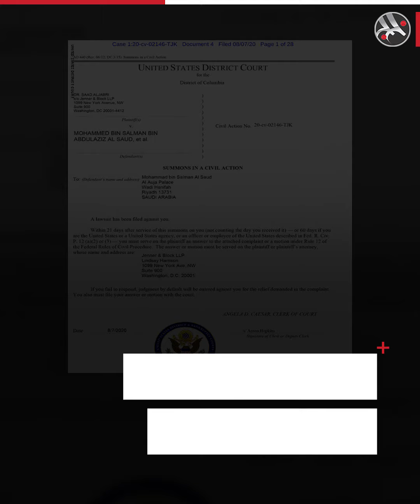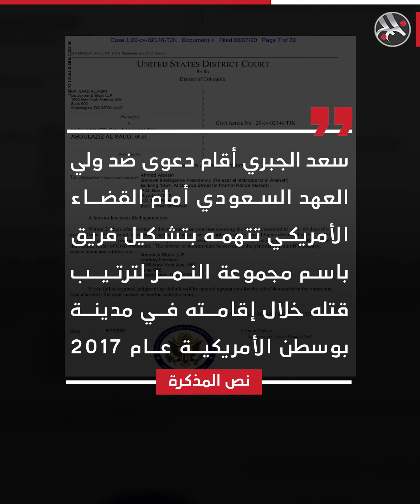استدعاء بن سلمان لمحكمة أمريكية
استدعاء بن_سلمان من محكمة أمريكية عبر واتساب.. ما القصة؟